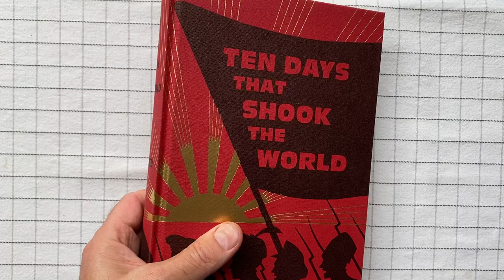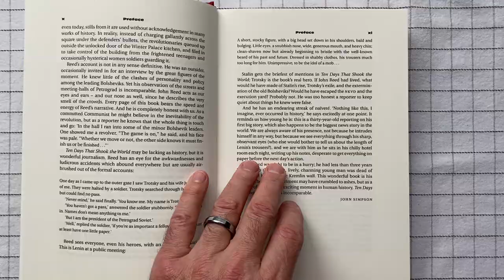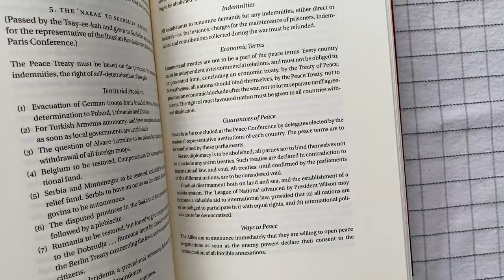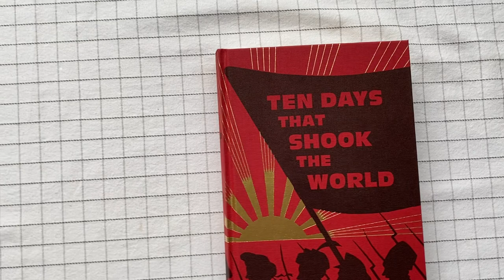A Folio Society edition of Ten Days that Shook the World, by John Reed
From my library: A first-hand account of the Soviet revolution, from an American journalist.